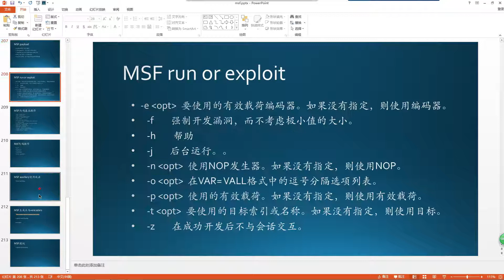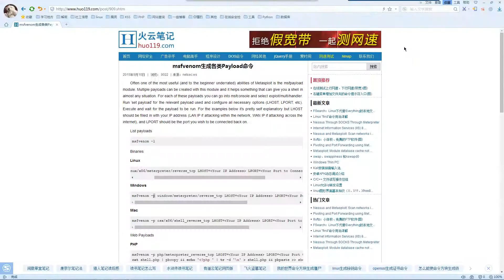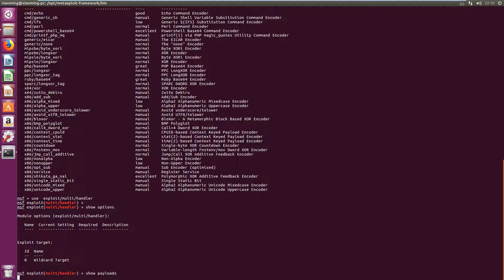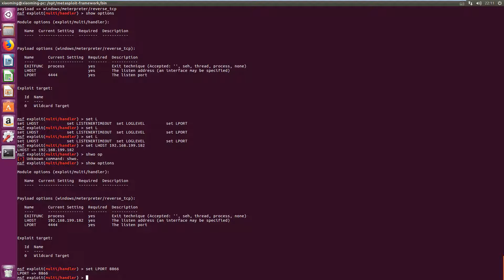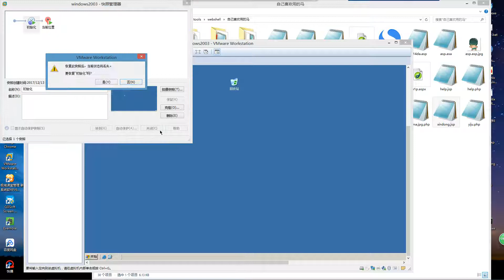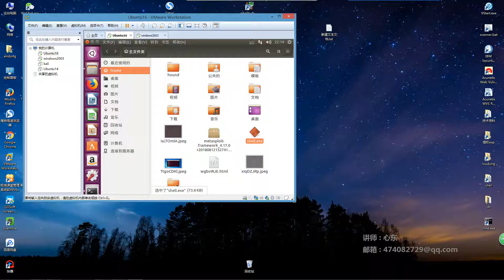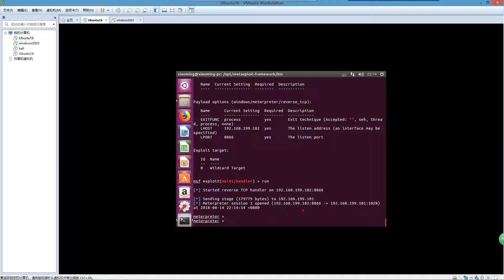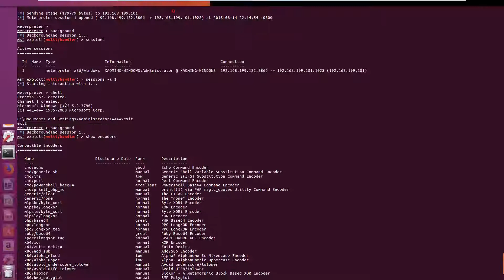162 msf 生成木马